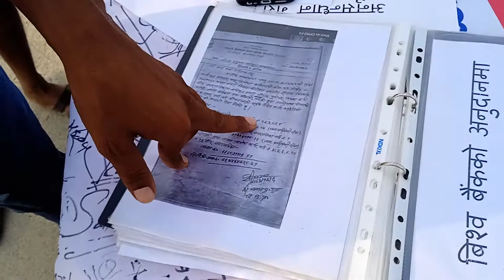Urban development Protest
6th Day
पहिलो Phase को गरेको आन्दोलन को कुनै सुनुवाइ नभएको ले फेरि 2 Phase को आन्दोलन को 6th दिन को कार्यक्रम सफलतापुर्वक सप्पन्न भएको छ!सहयोग गर्नु हुने सम्पुर्ण रौतहट बासीलाई ❤️ देखि धन्यवाद🙏
A step Fo Change..